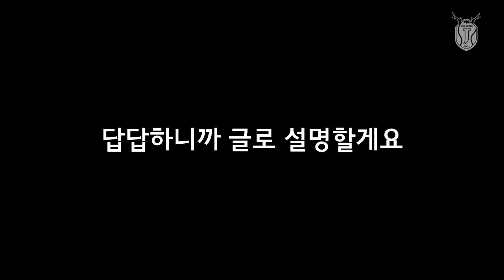서진수 vs 이동률 축구 대결 ㅋㅋㅋㅋ (feat. MC이규혁)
☆입덕주의☆
본 영상은 동갑내기 브로맨스 물이므로
동률이와 진수의 귀여움에 당하실 분만 시청바랍니다.
내일 상주와의 경기 전 강정체육공원에서 개최되는 제주유나이티드배 유소년 1:1 챌린지를 서진수, 이동률 이 시범 삼아 해 보았습니다ㅋㅋㅋㅋ